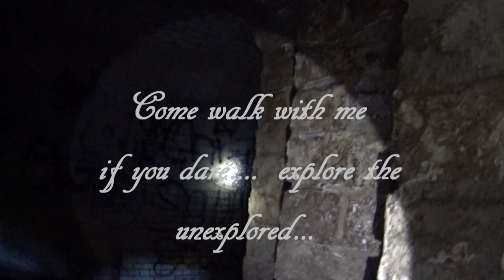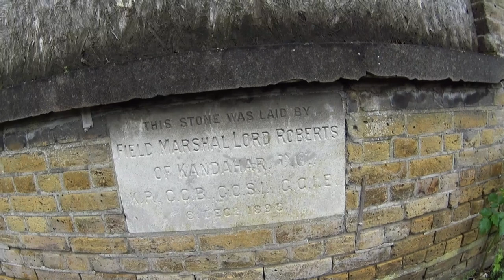PRISON OFFICERS SOCIAL CLUB .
Built in 1888 , this prison officers social club was used by the officers from the local borstal.
It closed in 1999 and a massive fire engulfed the building in 2003.
It's been decaying ever since .

Main video music kindly provided by Drauglur